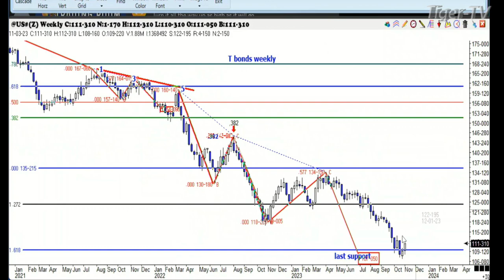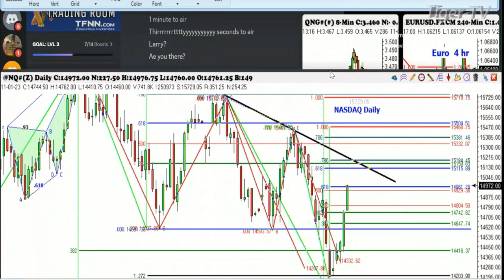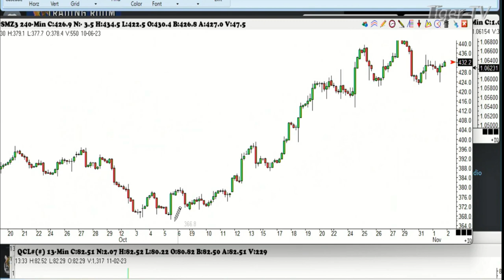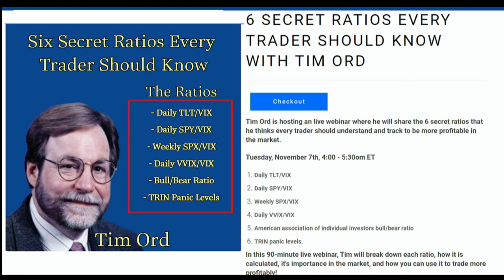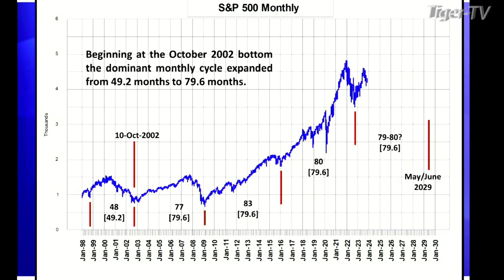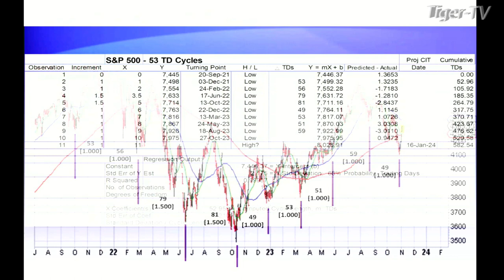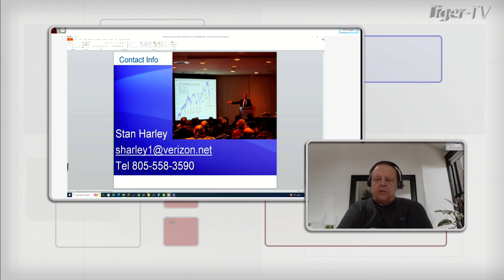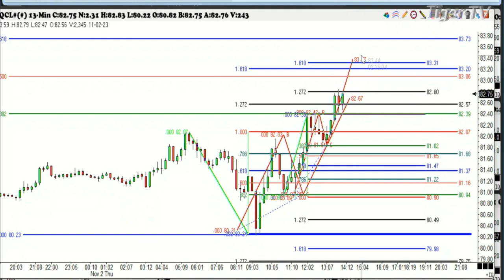November 2nd, Trade What You See with Larry Pesavento on TFNN - 2023